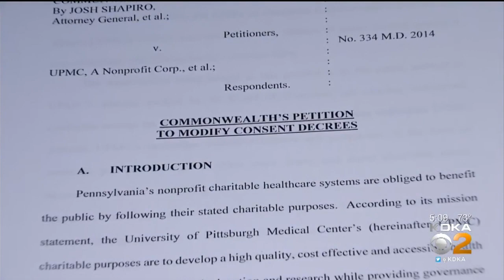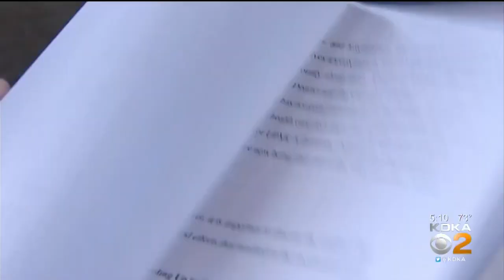UPMC Presents Case In Day 2 Of Hearing With Highmark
The chief counsel for UPMC appeared in court Tuesday to argue why the June 30 consent decree deadline between the healthcare provider and Highmark should not be extended. KDKA's Jon Delano reports.